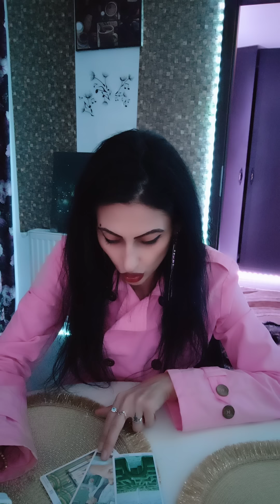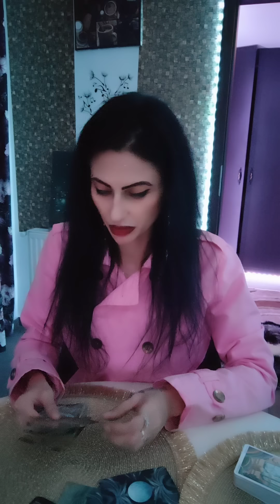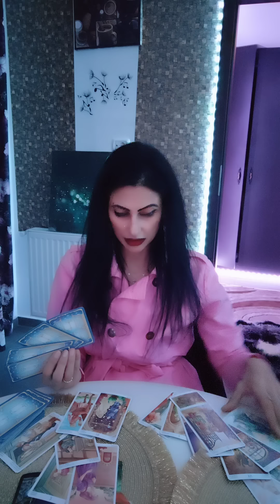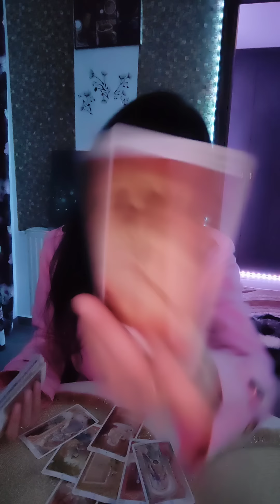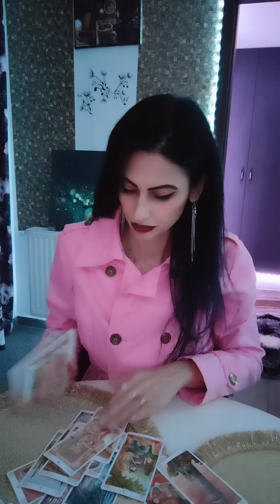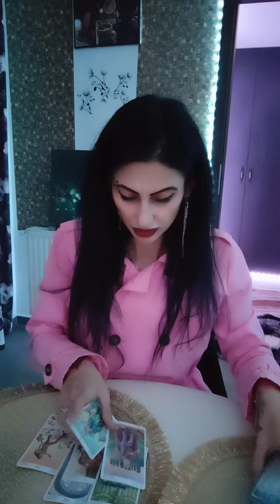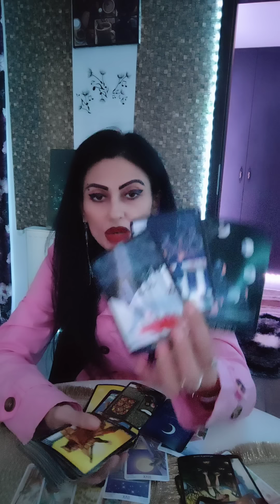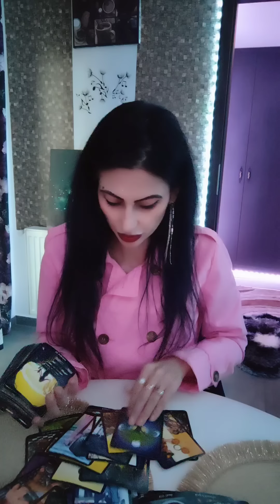Următoarele 72 de ore !" Legături bolnăvicioase "Te shokeaza adevărul ...dar ....!💥🫰😅🌌🌬️🌕🌠🪅